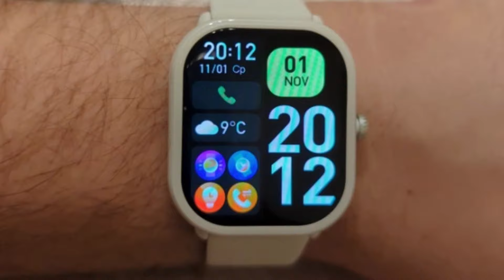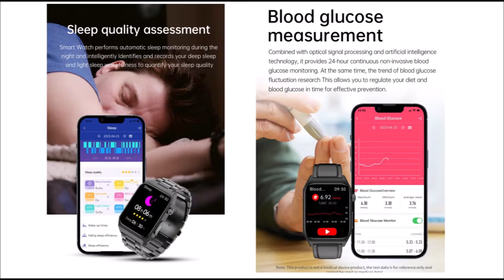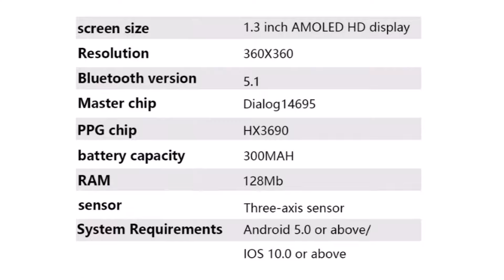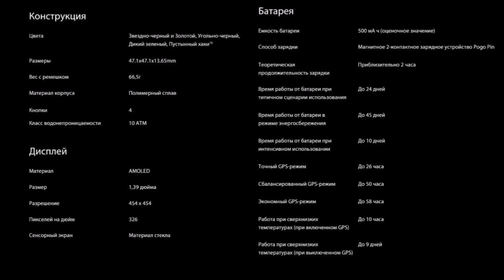7 Лучшие Смарт часы с Алиэкспресс Smart Watch Aliexpress умные часы с Алиэкспресс Купить смарт часы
Смартxасы с Алиэкспресс обзор Умные часы с Aliexpress SmartWatch 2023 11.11
02:36 1. Смарт часы Amazfit T-Rex 2
02:14 2. Смарт часы Xiaomi с GPS
01:46 3. Smart Watch Xiaomi
01:19 4. Водонепроницаемые часы TicWatch E2
00:51 5. Смарт часы Huawei Watch 4 Pro
00:27 6. Смартчасы KUMI KU6 Meta
00:02 7. SmartWatch Zeblaze GTS 3 Pro
Купить умные часы Смарт браслет Крутые смарт часы с Алиэкспресс
Akıllı Saat Aliexpress Intelligente Uhr Aliexpress Inteligentny Zegarek Aliexpress
Đồng Hồ Thông Minh Aliexpress  Relógio Inteligente Aliexpress Smart Klocka Aliexpress
Акылдуу Саат Алиэкспресс Aqlli Soat Aliexpress Ақылды Сағаты Aliexpress
Aliexpress ağıllı saat Ceas Inteligent Aliexpress Faire Cliste Aliexpress